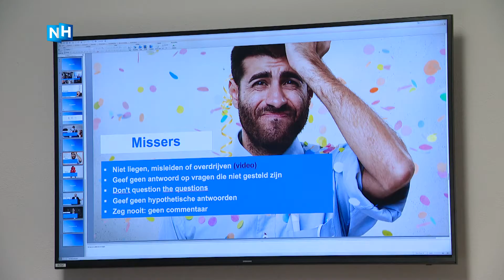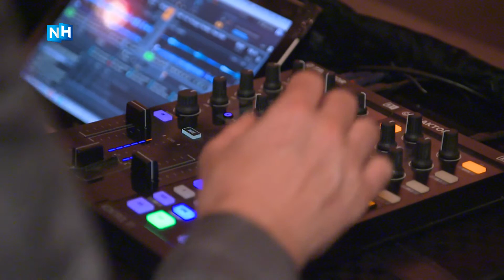NH Media - Impressie OVNH 2017 2018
Een impressie van de finaleavond van de OVNH op 16 mei 2018 in De Philharmonie in Haarlem. Tijdens deze feestelijke avond werden Koninklijke Vezet (Grootbedrijf), KeyKeg | Lightweight Containers (MKB Midden) en Drukkerij Proja (MKB Klein) verkozen tot winnaars. Daarnaast werd Fort Resort Beemster beloond met de welverdiende Publieksprijs.